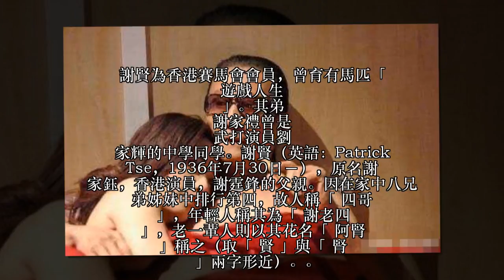她被謝賢白睡12年青春不再，如今竟被一腳踢開，但卻活出了自己的樣子！！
謝賢，香港娛樂圈的大佬級人物，謝霆鋒的父親，如今81歲的他依舊活躍在娛樂圈，曾經叱吒演藝圈的四哥是個十足的風流人物，閱女無數，曾和香港的很多女星傳出過緋聞，身為長輩的他似乎一點都不在意別人的看法，在自己69歲的時候結識了一位上海的美女coco，當時coco年僅20歲，兩人走到了一起。